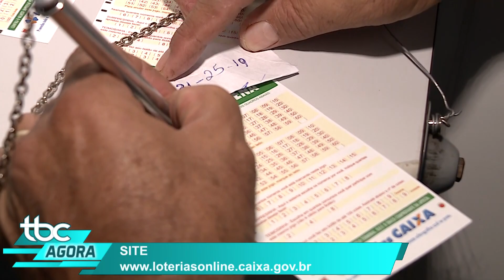TBC AGORA | EDIÇÃO DAS 20h57